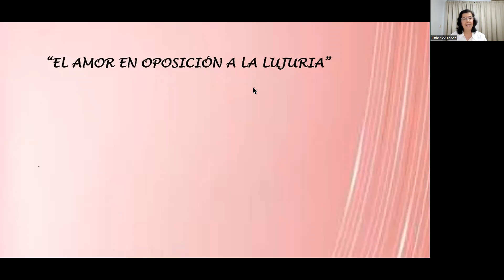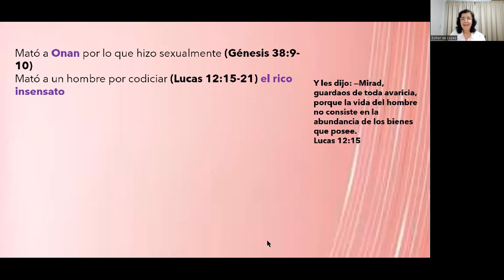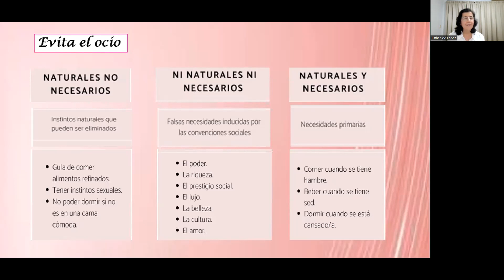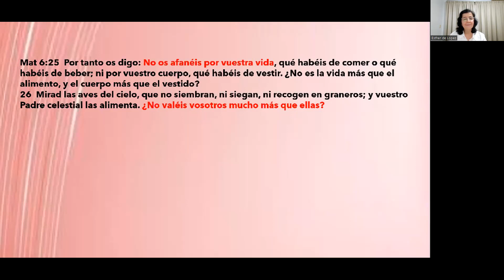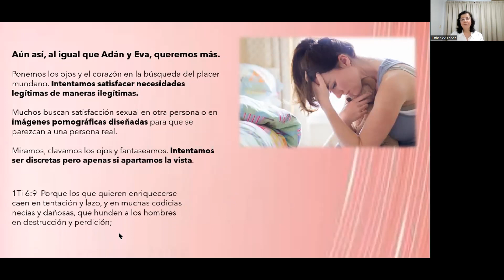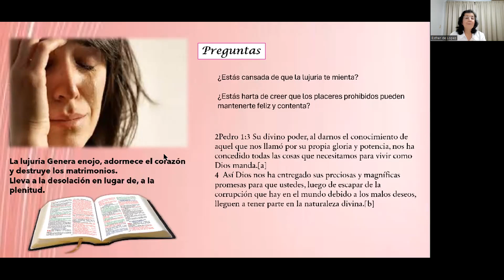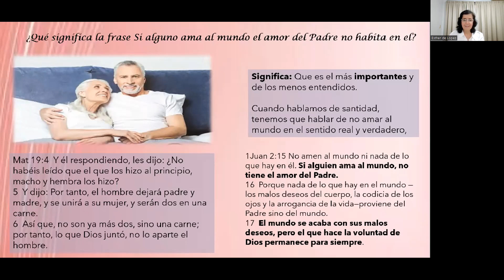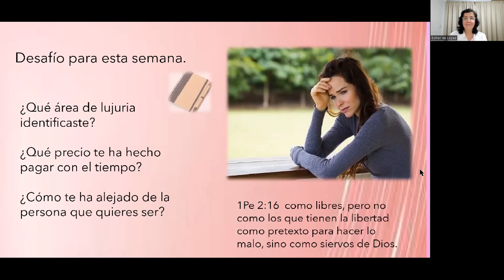Tema 24 | El amor en oposición a la Lujuria | Reconstruyendo mi Hogar | Hna. Esther de Lopez.